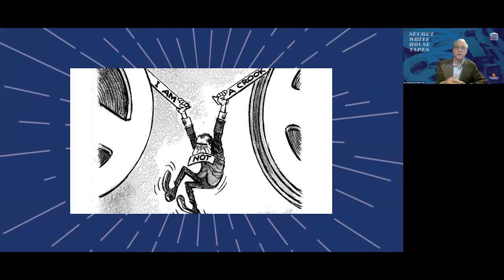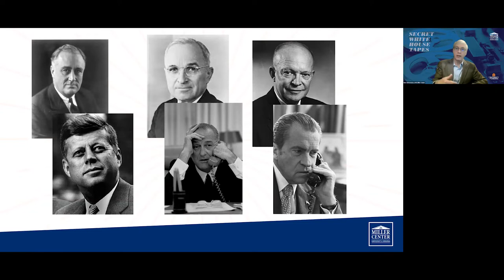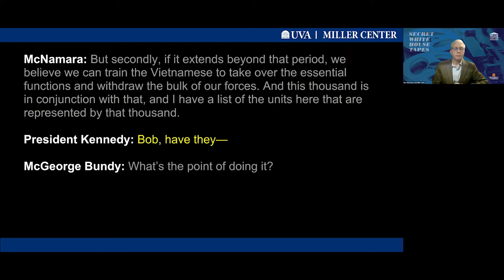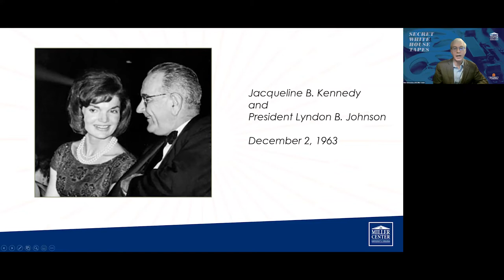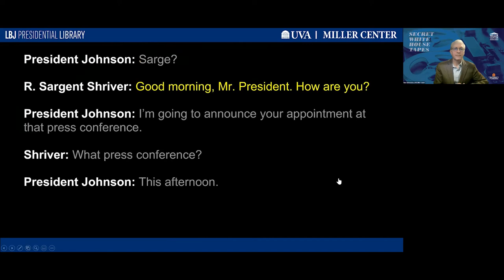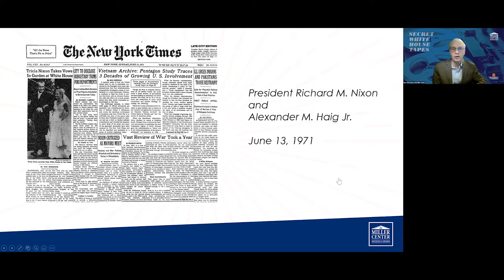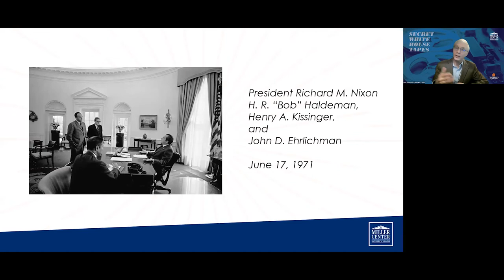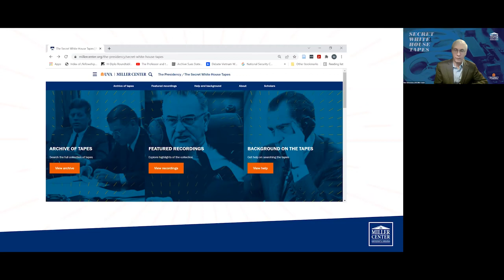FFW A Conversation with Marc Selverstone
The UVA Club of Fairfield/Westchester invited all alumni, friends, and families to join us for an entertaining and informative virtual evening with Marc Selverstone, associate professor in Presidential Studies at the Miller Center and chair of the Center’s Presidential Recordings Program.

Professor Selverstone, who hails from Westport, CT and graduated from Staples High School, provided an overview of the Recordings Program with highlights of secretly taped meetings and phone conversations from various presidents. He also highlighted what he and his team are now working on, as well as his current project on Kennedy and Vietnam. The program, happening right around President's Day, was perfectly timed to offer insights into the workings of the White House.

The Miller Center, a nonpartisan affiliate of UVA, established the Presidential Recordings Program in 1998 to make the once-secret presidential tapes accessible to citizens, journalists, policymakers, scholars, students, teachers—indeed to all who have an interest or investment in the workings of American democracy.

As chair of the Recordings Program, Selverstone edits the secret White House tapes of Presidents John F. Kennedy, Lyndon B. Johnson, and Richard M. Nixon. He is the general editor of The Presidential Recordings Digital Edition, the primary online portal for transcripts of the tapes, published by the University of Virginia Press.

Professor Selverstone earned a BA degree in philosophy from Trinity College (CT), a master’s degree in international affairs from Columbia University, and a PhD in history from Ohio University. A historian of the Cold War, he is the author of The Kennedy Withdrawal: Camelot and the American Commitment to Vietnam (Harvard, forthcoming 2022) and Constructing the Monolith: The United States, Great Britain, and International Communism, 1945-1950 (Harvard, 2009), which won the Stuart L. Bernath Book Prize from the Society for Historians of American Foreign Relations.